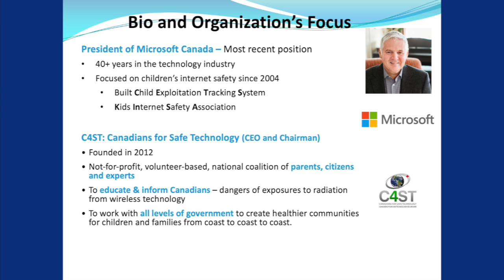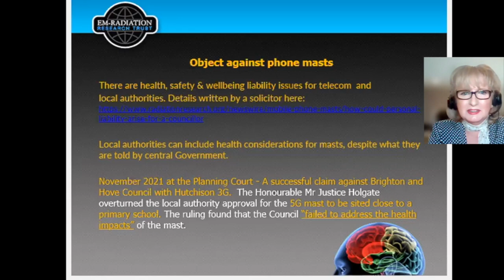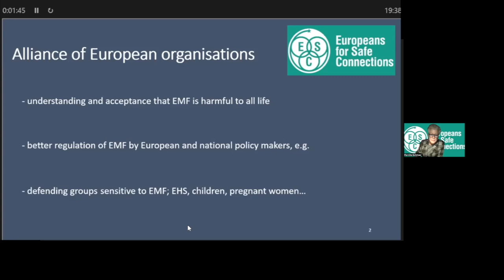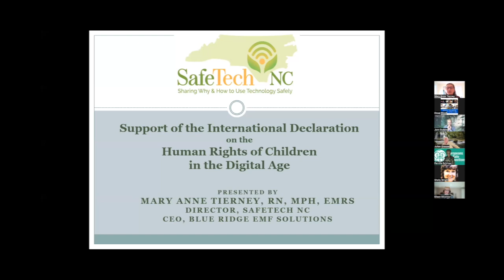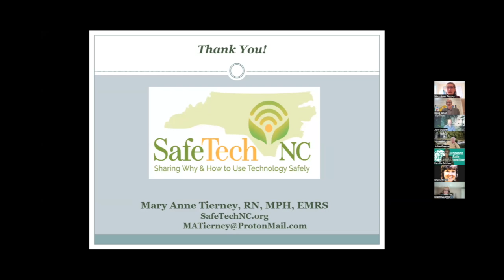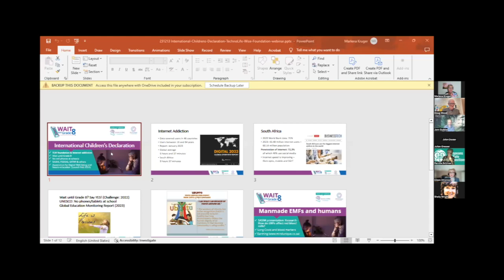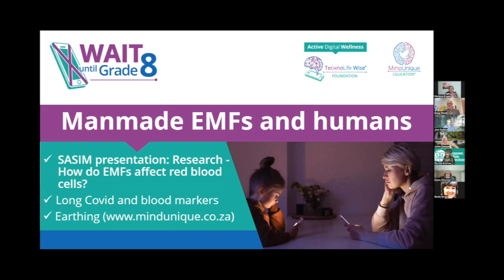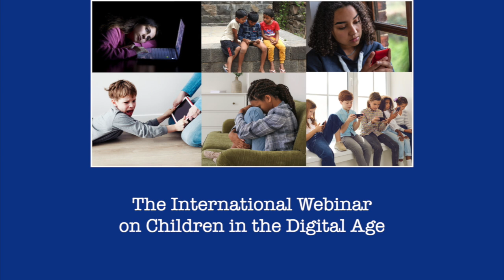The International Webinar on Children in the Digital Age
Experts and advocates from around the world discuss the International Declaration on the Human Rights of Children in the Digital Age and how the document can be used to promote better understanding of these issues.